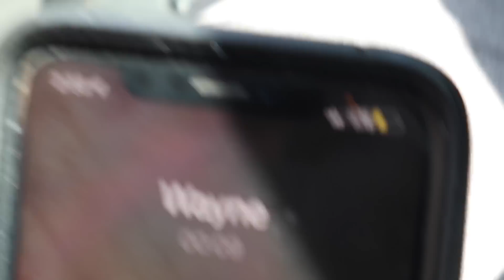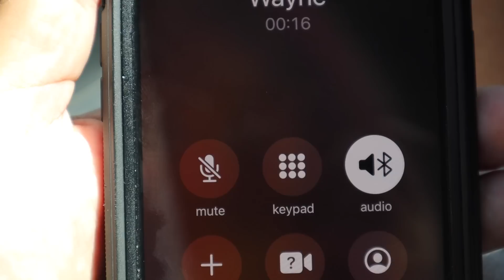Waited 30 minutes, customer ghosted me - Hunter's Mobile Detailing